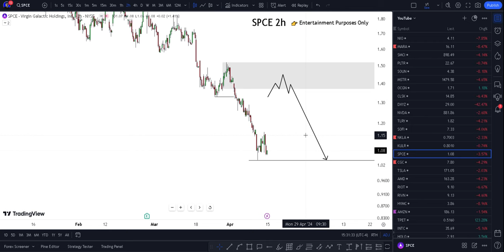SPCE Stock TOMORROW MONDAY! (unusual buying?) SPCE stock best trading broker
My Goal 🏆

WHY FREE?